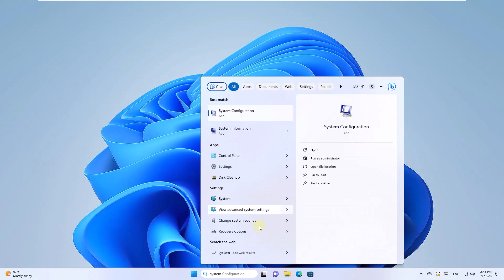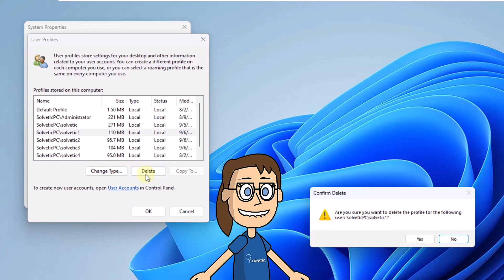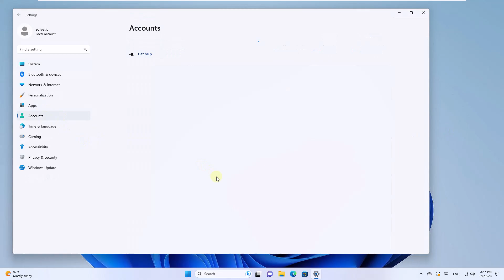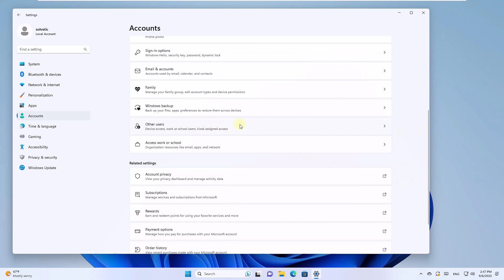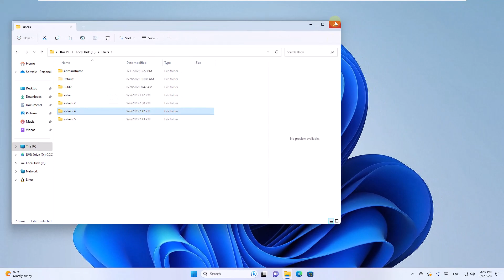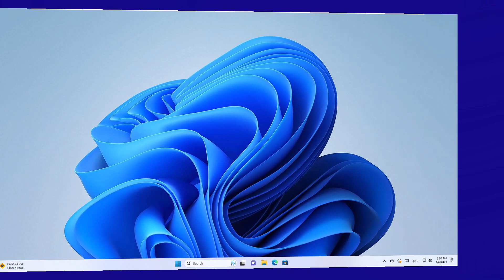DELETE USER PROFILE WINDOWS 11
Don't miss this video if you need to know how to delete a Windows 11 profile and thus remove it from the list of system users. Many times, if we do not use it, we need to delete a user profile in Windows 11. In this video we show you different ways to achieve this, including deleting a Windows 11 profile from REGEDIT.

🔹COMMANDS🔹
get-localuser
Remove-LocalUser -Name [user]

 》 CHAPTERS 《

00:00 Introduction
00:37 Delete Windows 11  profile from advanced system settings.
01:24 Delete Windows 11  profile from registry editor.
02:31 Delete Windows 11  profile from settings.
03:21 Delete Windows 11  profile from file explorer.
04:06 Delete Windows 11  profile from PowerShell.